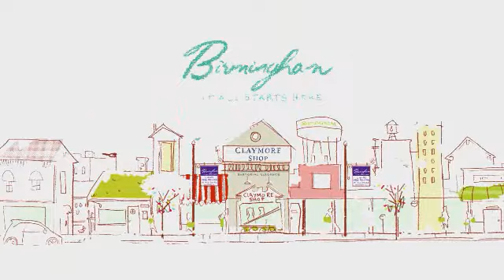Watertower BHAM CC